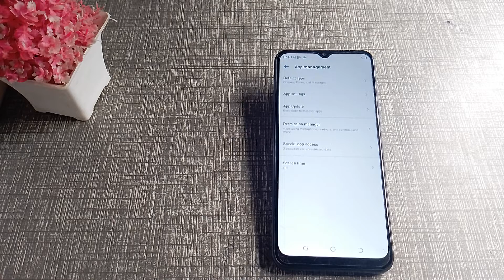How to reset camera in tecno Spark Go mobile